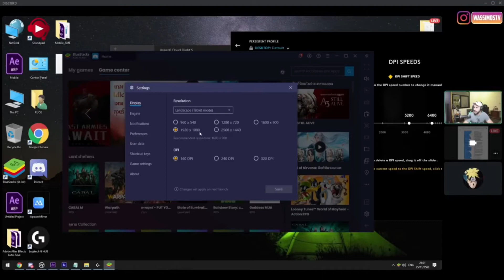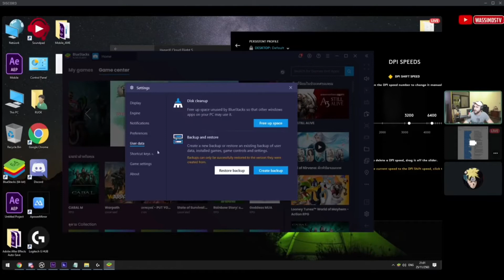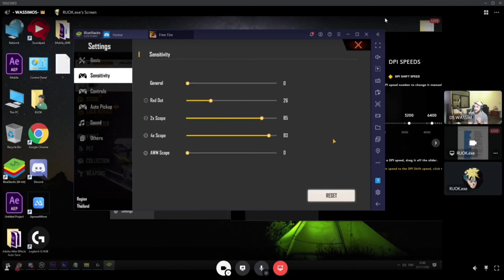RUOK FF Setting + Costum hud - Sensitivity Ruok 🇹🇭😱اعدادات افضل لاعب فري فاير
Player mobile 📱

🎲Go 100k💙